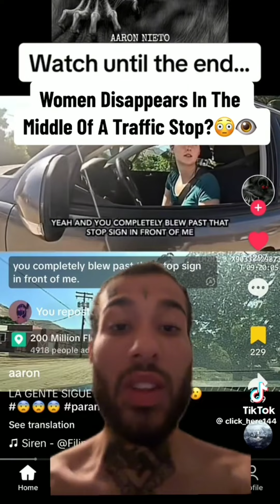women DISAPPEARS in a traffic stop?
im sharing this video on tik tok is this for reals or could be fake woman disappears when interacting with a cop in the middle of a traffic stop.

Rumble: unite1